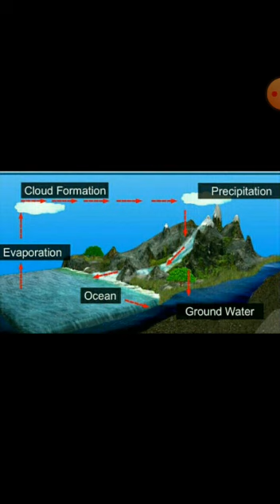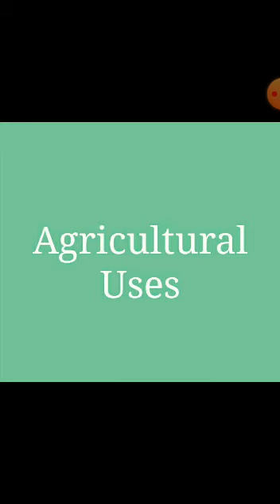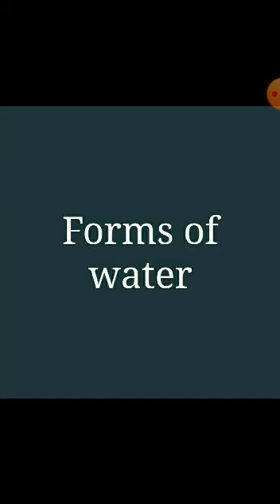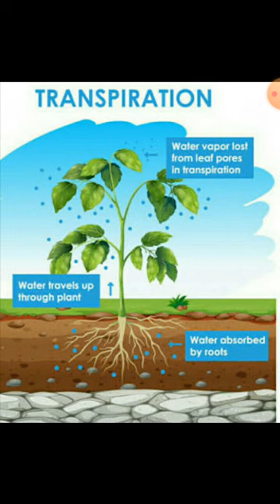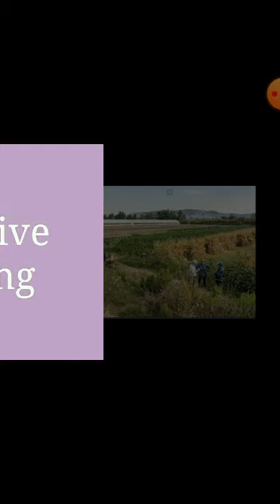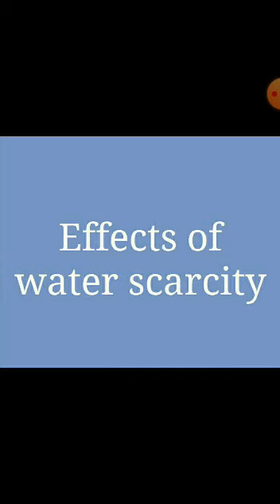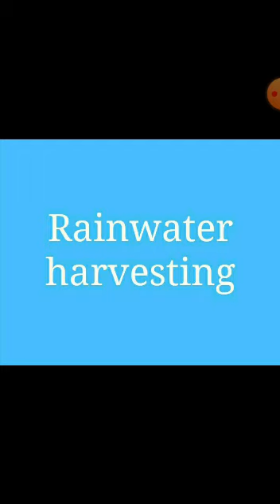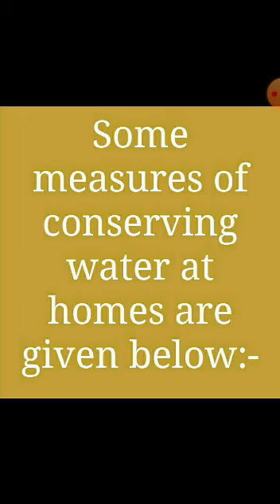St.joseph's school's video Library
HASMAT ALI Sonari